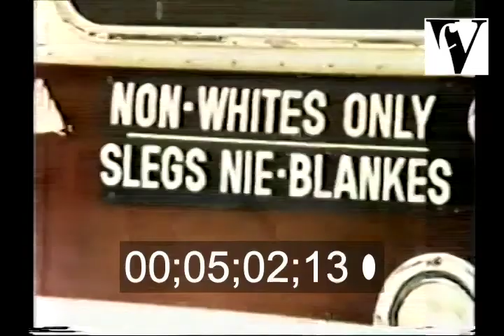1970, Sport And Apartheid Propaganda - Compilation, boycott, rugby, cycling, South Africa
From the Villon Films Archive collections. Extract. Full duration: To order the full film or clips in high/lo-res or to find out more visit

A look at sports boycotts. South African propaganda.